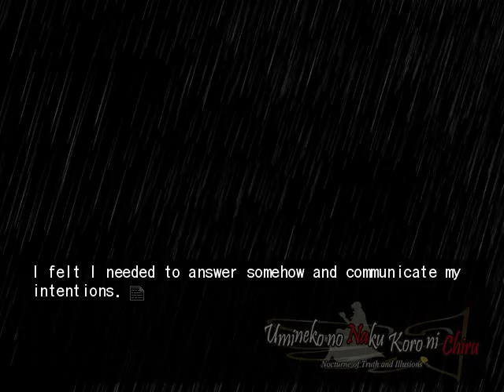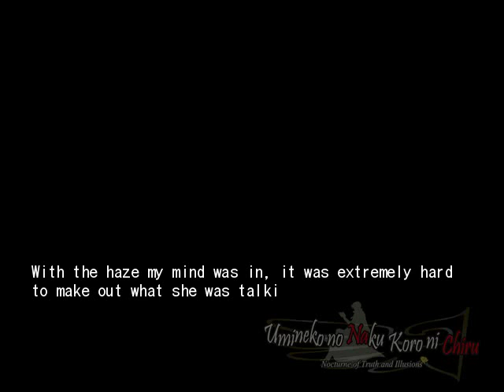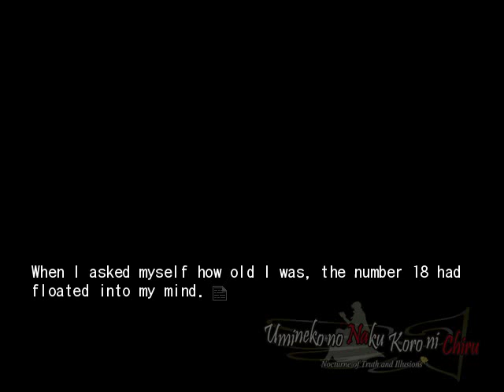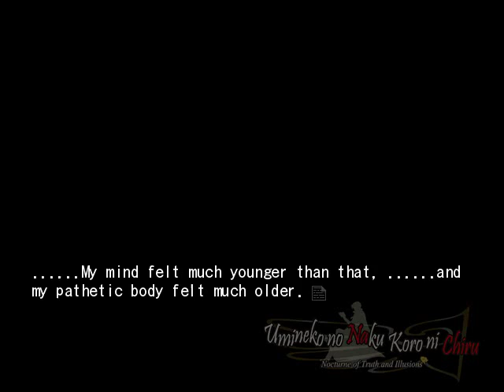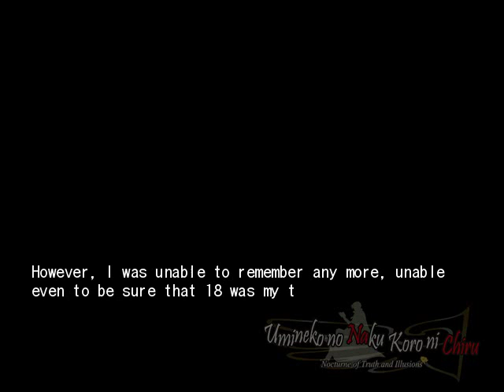EPISODE 8 PT43